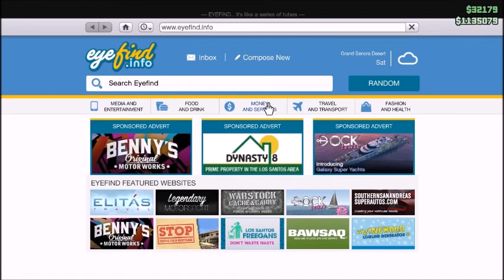GTA GAME PLAY